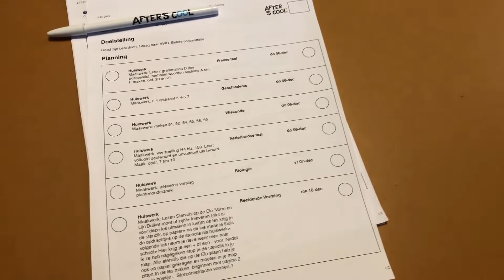AFTER'S COOL vlog 6: Vestgingscoördinator Hockeyclub Rotterdam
Zijn jullie benieuwd naar de vestiging bij de Hockeyclub Rotterdam? Vestigingscoördinator én vlogger Fleur neemt jullie mee naar de kleine maar fijne vestiging in Hillegersberg! Kijk hier 👇🏼